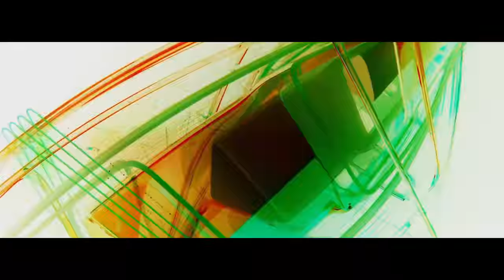Pal Pal Dil Ke Paas | Remix | AMY x VØLTX | Progressive Deep House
Pal Pal Dil Ke Paas || AMY x VØLTX || Bollywood Remix Songs 2020 |

♫ Song :- Pal Pal Dil Ke Paas
♫ Remix By :- AMY X VØLTX
♫ Visuals :- Naresh Parmar

♦ Support Us : DJ AMY x VOLTX